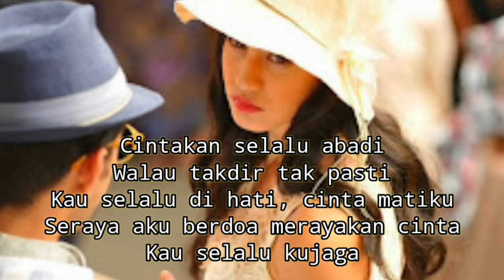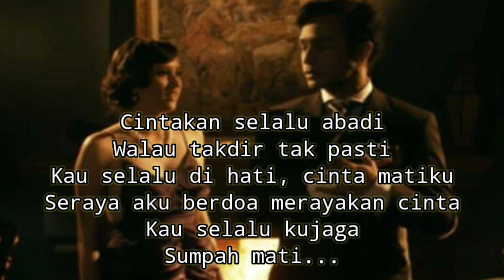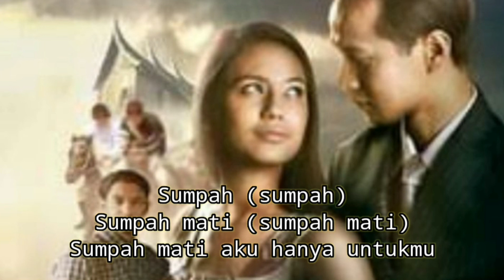NIDJI - SUMPAH CINTA & MATIKU ( OST. TENGGELAMNYA KAPAL VAN DER WIJCK ) With Lyrics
hai...selamat mendengarkan lagu - lagu enak sambil bernostalgia, dukung terus channel kami dan semoga anda semua terhibur.